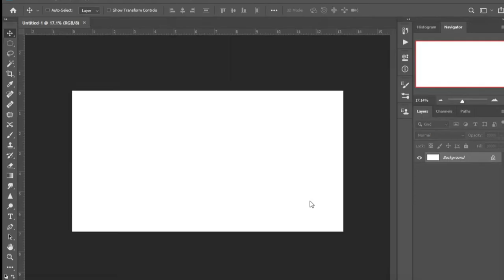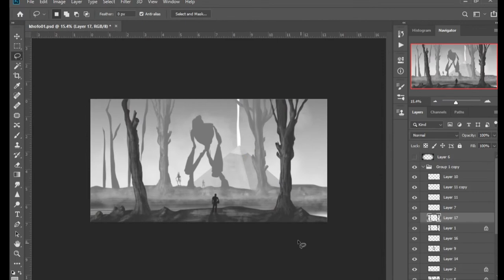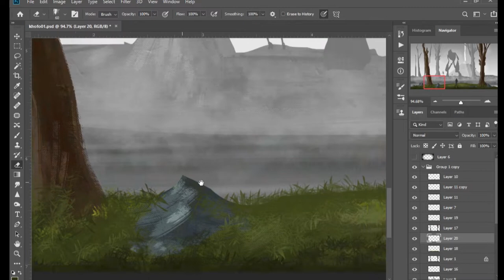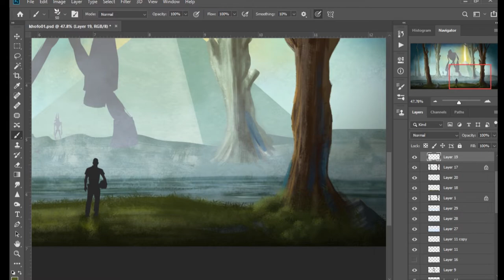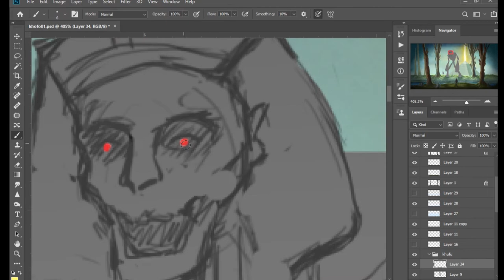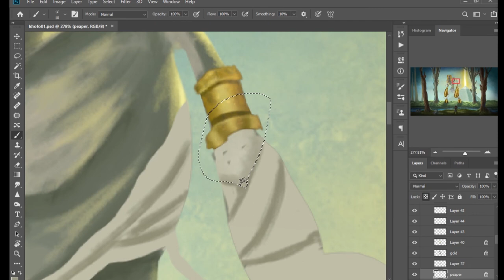Digital painting Khufu Ancient Egypt - speed art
Wallpaper, About Ancient Egypt